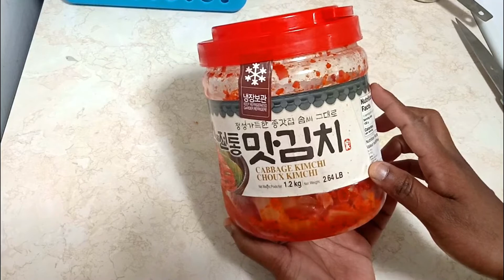கிமிச்சி பொகும்பாப் / kimchi recipe in tamil / kimchi fried rice / fried rice in Tamil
In this video i showed How to make korean style fried rice /  korean kimchi fried rice with egg / korean recipe in tamil
INGREDIENTS
Kimchi - 1 cup
Garlic - 10 minced
Tuna - cane
Hot pepper paste - 1 tbsp
soy sauce - 1 tsp
Egg - 1
pepper needed
salt needed
korean fried rice recipe#